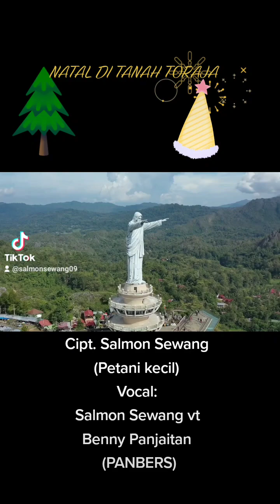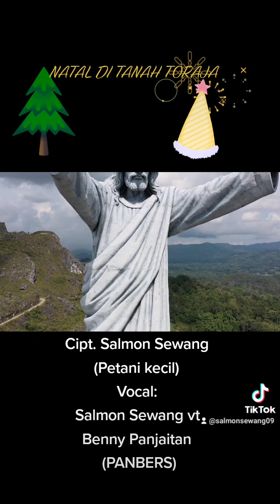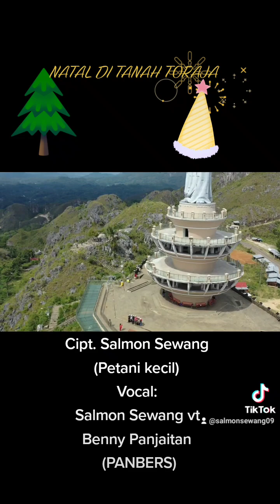"NATAL DI TANAH TORAJA" ||Cipt. Salmon Sewang|| Vocal : Salmon Sewang vt Benny Panjaitan